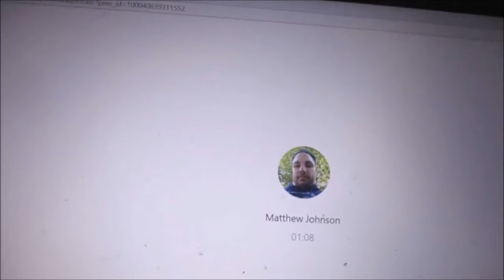He Doesn't Learn (14 June 2022) Vlog MN